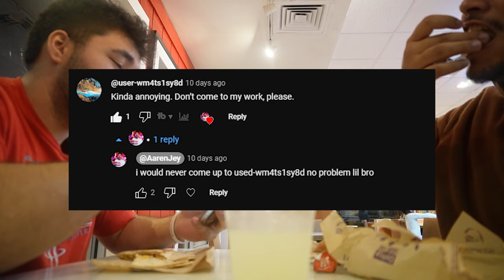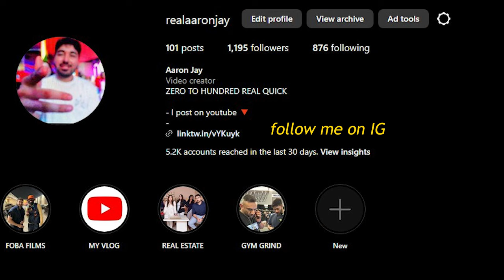Falling In Public With Crutches!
FALLING IN PUBLIC WITH CRUTCHES! | Epic Prank | Rodeo Style | Pranking People

Hi, I will prank people in public by falling from crutches. We will prank people by falling from crutches in front of them. Thank you, everyone, for watching, I enjoy making videos like this for you guys. Comment on how we should help Jose get some females. I love every single one of you.

Aaren Jay Pranks
Aaren Jay
Pranking on Girls
Falling Pran